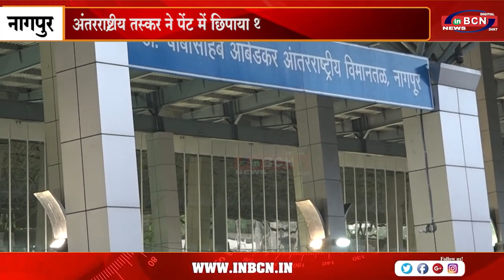नागपुर एयरपोर्ट पर 1 80 करोड़ रुपये के सोने के साथ आरोपित गिरफ्तार .....INBCN NEWS